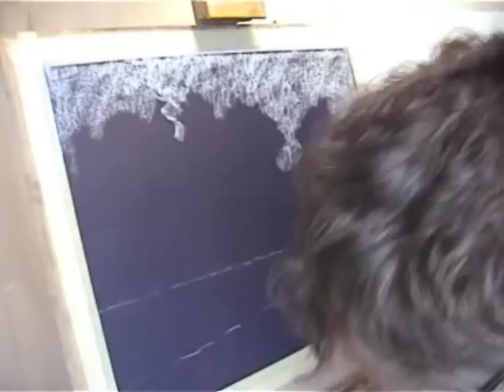Pastel Landscape painting by Les Darlow.wmv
Fine Art pastel painting of Grannies Bay, Fairhaven, Lytham St Annes.